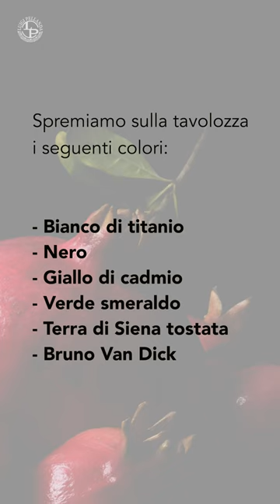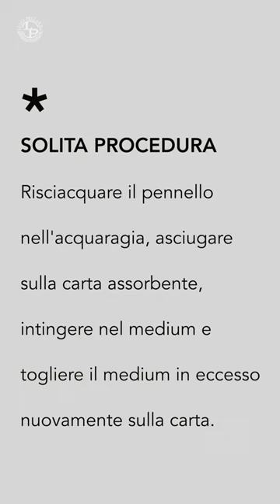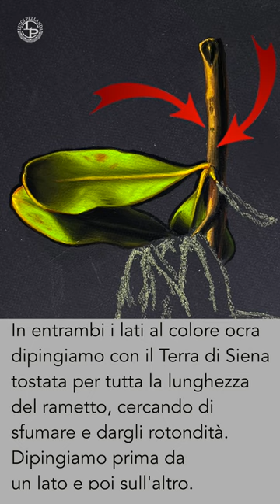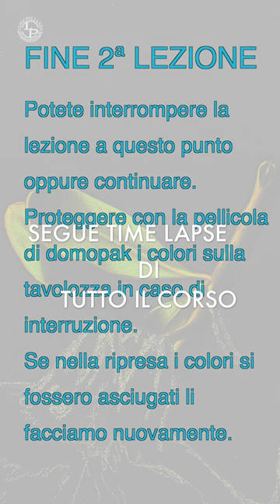CORSO DI PITTURA LEZIONE 2 GRATUITA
Questo video corso è stato prodotto in versione verticale, composto da 3 video e 5 lezioni fruibile in modo ottimale da smartphone e tablet e logicamente anche da computer. Questa è la lezione 2 (dimostrativa).
Eseguirai, assieme al maestro Luigi Pellanda, un dipinto ad olio su tela.
Il video workshop (in streaming) con descrizioni dettagliatissime e semplici. Questo video corso è composto da immagini e video che rappresentano ogni step dell’esecuzione di questo dipinto raffigurante melograni rossi.
Con questo video corso potrai migliorare la tua tecnica e imparare a destreggiarti con questo affascinante genere pittorico.
Sarai accompagnato passo dopo passo per tutta l'esecuzione di questo dipinto.